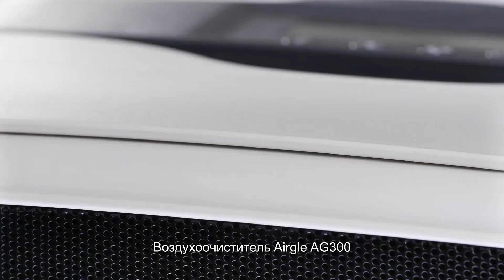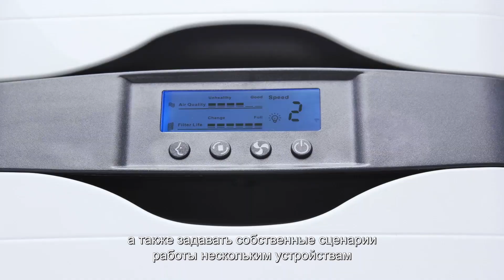Airgle Room Air Purifier AG300 AIRGLE сокр 20470171 presentation corporate 2 by sfrecords prev